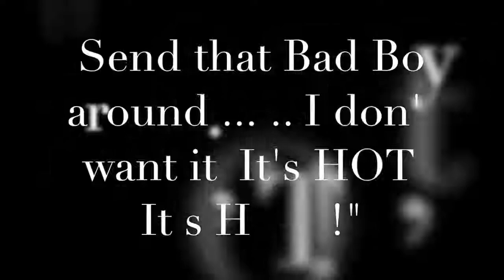PCC Softball Hot Right Now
Pratt Community College Softball Fall 17: Hot Right Now.